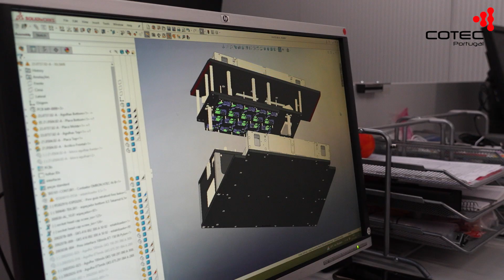Finalistas do Prémio PME Inovação COTEC-BPI 2023 | Finalist for the COTEC-BPI SME Innovation Award